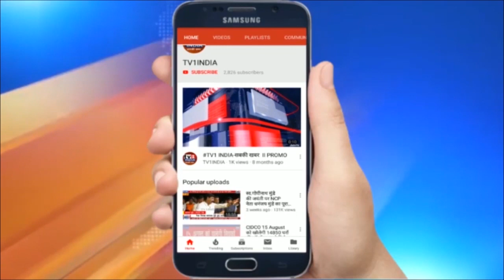IKEA कंपनी के खिलाफ BJP का मोर्चा | कर्मचारी भरती में पक्षपात का आरोप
IKEA कंपनी के खिलाफ BJP का मोर्चा | कर्मचारी भरती में पक्षपात का आरोप | स्थानीय लोगों के लिए मांगी नौकरी | नवी मुंबई के तुर्भे में प्रांरभ हो रही होम फर्निशिंग कंपनी आईकिया के खिलाफ बीजेपी ने मोर्चा खोल दिया है. बीजेपी के स्थानीय नेता अनवर शेख, पूर्व नगरसेवक अमित मेढ़कर, राजू शिंदे एवं राजू इंगले तथा शीतल इंगले ने आज तुर्भे यूनिट में कंपनी प्रबंधन का घेराव किया और स्थानीय लोगों को नौकरी देने में हो रहे पक्षपात पर सवाल उठाया.